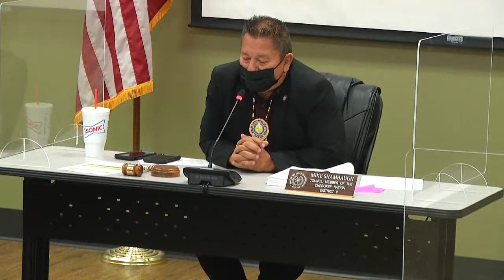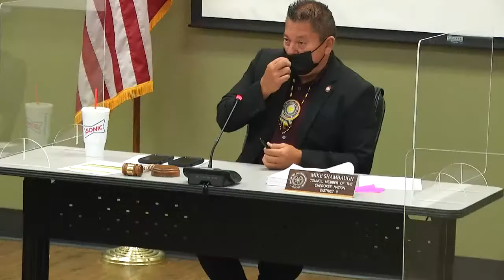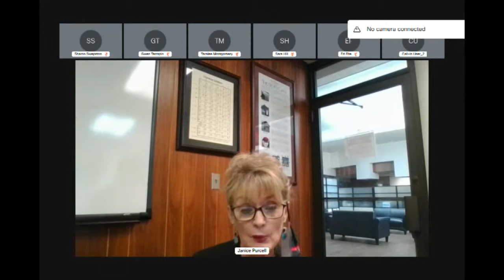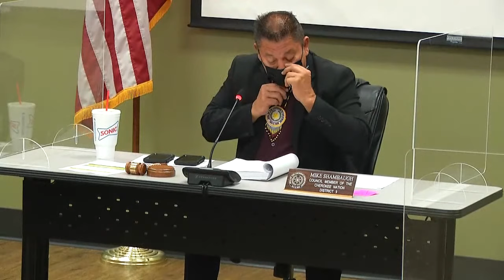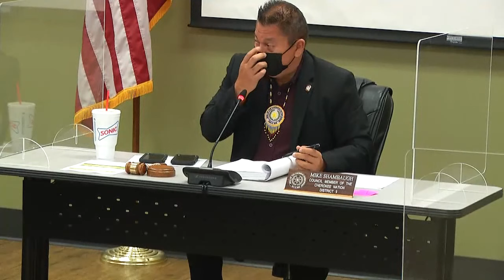Rules Committee Meeting - 1/27/2022